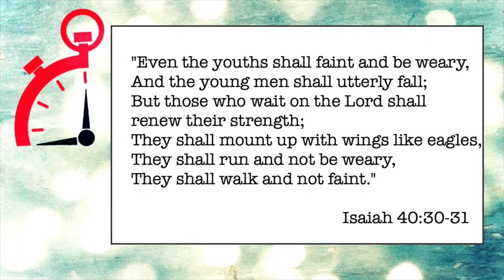022 Wait on the Lord - Minute Ministry